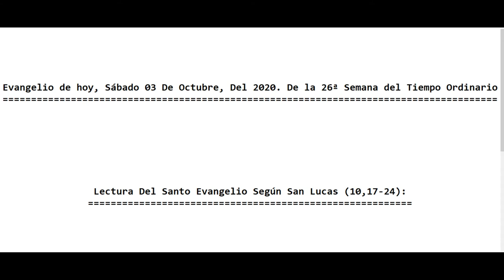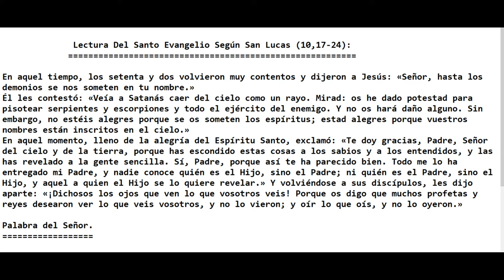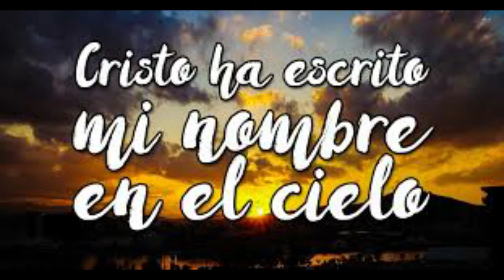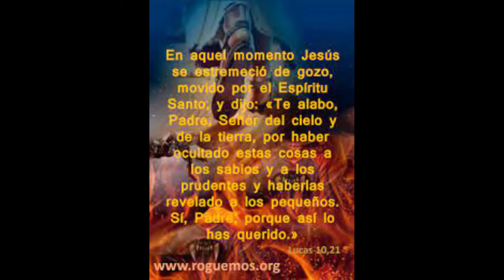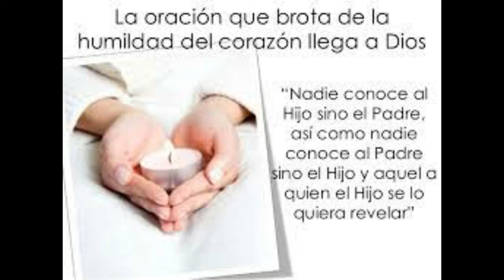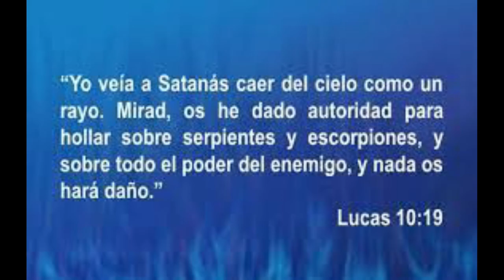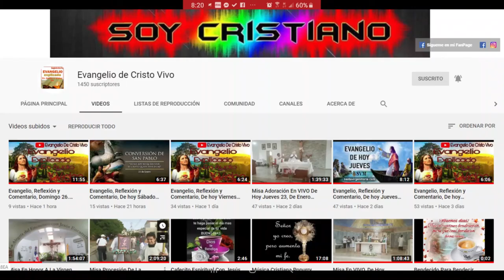Evangelio de hoy Sábado 03 De Octubre Del 2020. De la 26ª Semana del Tiempo Ordinario. (P. Alberto)